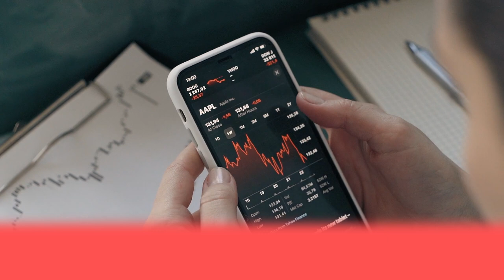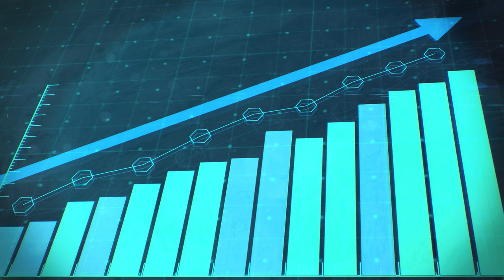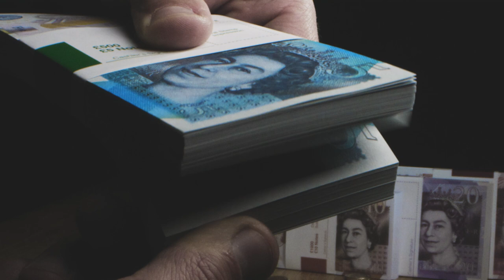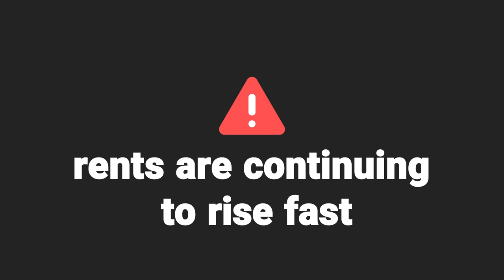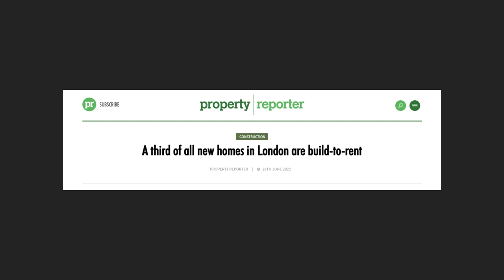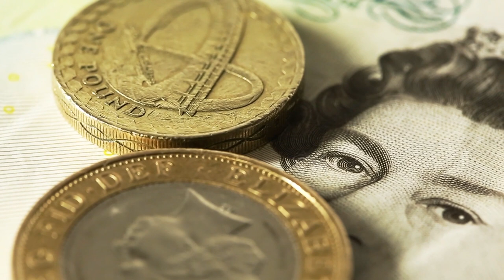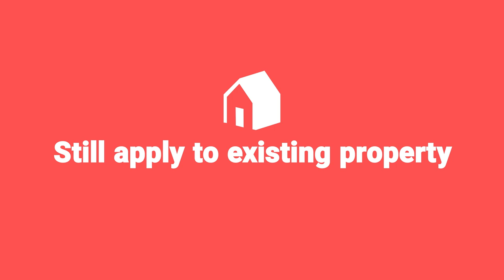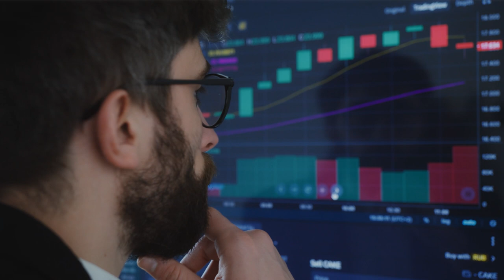Have prices peaked? - July 2022 Property Market Update | Property Hub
Your July Market Update is here!

It’s that time of the month! It’s market update time… and it’s a biggie!

Rob & Rob have got a lot to cover, from the property boom and build-to-rent, to the best places to invest and the booming rental market (yes, it’s still booming!) and so much more!

Tune in and make sure you’re all caught up. All the links you need are just below:

House Prices

Knight Frank revises up its house price forecast despite cost-of-living crisis

Property Boom

Mortgages

Rental Market

LATEST: 820,000 private rented households facing gap between benefits and rent

Other

EXCLUSIVE: New guidance to make EPCs more accurate after 10-year wait

How long does it take to move in 2022?

Andrew Bailey faces Bank of England mutiny over staff pay rise

0:00 – Intro
0:25 – House prices
3:39 – Boom time?
6:30 – Mortgages
7:01 – Rental Market
10:35 – In other news
13:34 – And finally...
14:54 - Outro